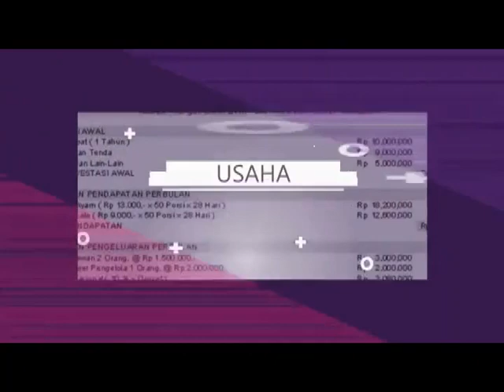toko online minyak ikan rasa buah di Banda Aceh Aceh Hub 081282707458